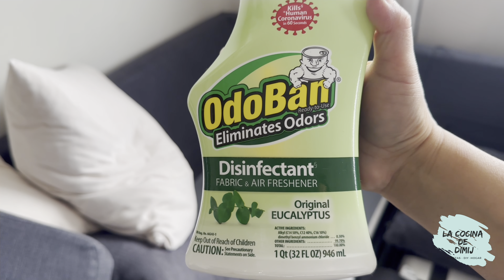3 productos de limpieza que te recomiendo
Enlace al cepillo para recomer pelos Rollo ChomChom, para remover el...